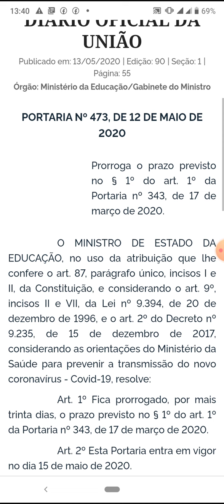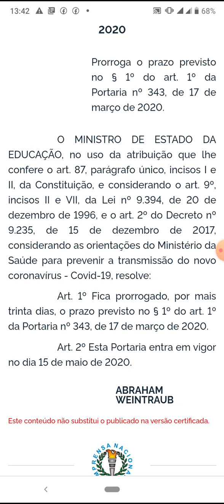MEC: suspensão de aulas presenciais por mais 30 dias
Universidades e institutos federais foram autorizados a prolongar suspensão; novo decreto entra em vigor nesta sexta-feira (15)

O Ministério da Educação (MEC) autorizou que as universidades federais e institutos federais de educação prorroguem, até o dia 16 de junho, as aulas presenciais devido à pandemia do novo coronavírus (Sars-Cov-2). A decisão foi publicada na edição do Diário Oficial da União (DOU) desta quarta-feira (13). O novo decreto entrará em vigor a partir desta sexta-feira (15).

MEC: substituição das aulas presenciais, por aulas que utilizem meios e tecnologias de informação
PORTARIA Nº 343, DE 17 DE MARÇO DE 2020

Dispõe sobre a substituição das aulas presenciais por aulas em meios digitais enquanto durar a situação de pandemia do Novo Coronavírus - COVID-19.

O MINISTRO DE ESTADO DA EDUCAÇÃO, no uso da atribuição que lhe confere o art. 87, parágrafo único, incisos I e II, da Constituição, e considerando o art. 9º, incisos II e VII, da Lei nº 9.394, de 20 de dezembro de 1996, e o art. 2º do Decreto nº 9.235, de 15 de dezembro de 2017, resolve:

Art. 1º Autorizar, em caráter excepcional, a substituição das disciplinas presenciais, em andamento, por aulas que utilizem meios e tecnologias de informação e comunicação, nos limites estabelecidos pela legislação em vigor, por instituição de educação superior integrante do sistema federal de ensino, de que trata o art. 2º do Decreto nº 9.235, de 15 de dezembro de 2017.

§ 1º O período de autorização de que trata o caput será de até trinta dias, prorrogáveis, a depender de orientação do Ministério da Saúde e dos órgãos de saúde estaduais, municipais e distrital.